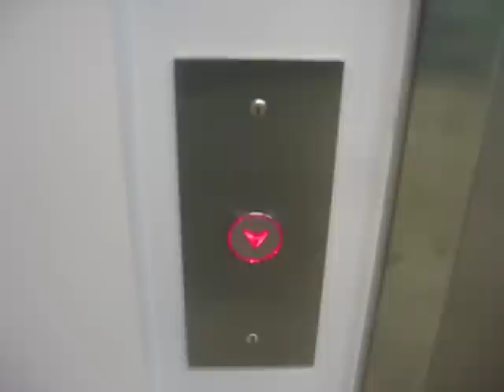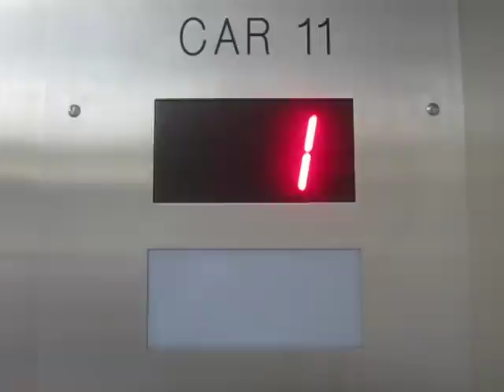Schindler Shuttle Entrance Elevator 11 at the new IKEA Store Richmond B.C.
Riding the shuttle elevator No.11 at the brand-new IKEA Store Jacombs Rd in Richmond B.C.